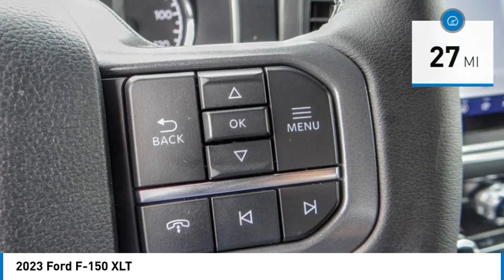2023 Ford F-150 Walk Around 00231362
Villa Ford
2550 N. Tustin St.

VILLA FORD PROUDLY SERVICING ORANGE, TUSTIN, PLACENTIA, FULLERTON, ORANGE COUNTY, & SURROUNDING SOUTHERN CALIFORNIA LOCATIONS. THIS BLACK 2023 Ford F-150 IS EQUIPPED WITH A 3.5L PowerBoost Full-Hybrid V6, AUTOMATIC TRANSMISSION, AND RECEIVES AN ESTIMATED . CONTACT VILLA FORD AT TO SCHEDULE A TEST DRIVE AND TAKE THIS 2023 Ford F-150 HOME TODAY, OR VISIT OUR SHOWROOM CONVENIENTLY LOCATED AT 2550 N. TUSTIN ST. ORANGE, CA 92865. STOCK #: 00231362 | 2023 Ford F-150 XLT ALLOY WHEELS TRACTION CONTROL AIR CONDITIONING POWER WINDOWS 2023 Ford F-150 XLT Bed Utility Package (BoxLink, LED Box Lighting, Tailgate Step w/Tailgate Work Surface, and Zone Lighting), Equipment Group 302A High (10-Way Power Driver & Passenger Seats, 8 Productivity Screen in Instrument Cluster, Class IV Trailer Hitch Receiver, Dual Zone Electronic Automatic Temperature Control, Heated Front Seats, LED Reflector Headlamps, LED Sideview Mirror Spotlights, Power Glass Heated Sideview Mirrors, Radio: AM/FM SiriusXM w/360L, Rear Under-Seat Storage, and SYNC 4 w/Enhanced Voice Recognition), Ford Co-Pilot360 Assist 2.0 (Intelligent Adaptive Cruise Control w/Stop & Go), FX4 Off-Road Package (Hill Descent Control, Monotube Rear Shocks, and Rock Crawl Mode), Max Trailer Tow Package (Integrated Trailer Brake Controller), XLT Chrome Appearance Package (2-Bar Style Grille w/Chrome 2 Minor Bars, Bright Polished Step Bars, Chrome Single-Tip Exhaust, and Wheels: 18 Chrome-Like PVD), XLT Sport Appearance Package (Body-Color Door & Tailgate Handles, Unique Sport 40/Console/40 Front-Seats, and Wheels: 18 6-Spoke Machined Aluminum), 3.5L PowerBoost Full-Hybrid V6, 4WD, 360 Degree Camera, 4-Wheel Disc Brakes, 6 Speakers, ABS brakes, Air Conditioning, Alloy wheels, AM/FM radio, Auto High-beam Headlights, Auto Start-Stop Removal (DISC), Brake assist, Bumpers: chrome, Center High-Mounted Stop Lamp CHMSL Camera Removal, Cloth 40/20/40 Front Seat, Compass, Delay-off headlights, Driver door bin, Driver vanity mirror, Dual front impact airbags, Dual front side impact airbags, Electronic Locking w/3.73 Axle Ratio, Electronic Stability Control, Emergency communication system: SYNC 4 911 Assist, Exterior Parking Camera Rear, Front anti-roll bar, Front Center Armrest w/Storage, Front fog lights, Front reading lights, Front wheel independent suspension, Fully automatic headlights, Heated door mirrors, Illuminated entry, Interior Work Surface, Low tire pressure warning, Occupant sensing airbag, Outside temperature display, Overhead airbag, Overhead console, Panic alarm, Pa STOCK #: 00231362 | VIN: 1FTFW1ED8PFB96142 | 2023 Ford F-150 XLT ALLOY WHEELS TRACTION CONTROL AIR CONDITIONING POWER WINDOWS Villa Ford